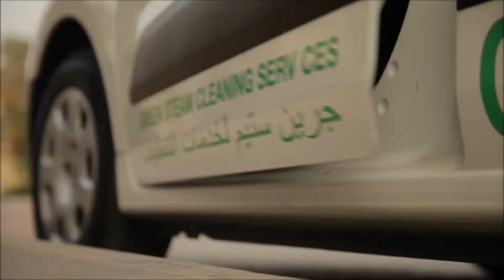Steam cleaner bilvask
Optima Steamer bilvask